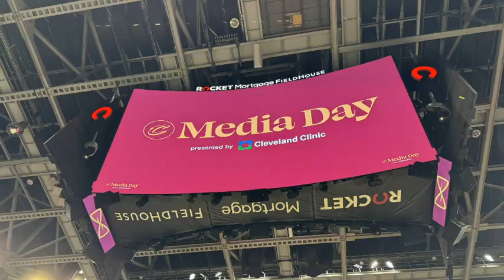Inside Cavs Media Day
Sights and sounds of Rocket Mortgage Field House as the Cavaliers prepare for the season